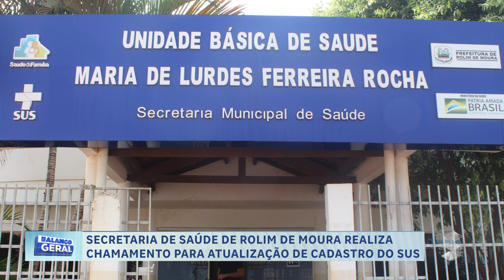SECRETARIA DE SAÚDE DE ROLIM DE MOURA REALIZA CHAMAMENTO PARA ATUALIZAÇÃO DE CADASTRO DO SUS